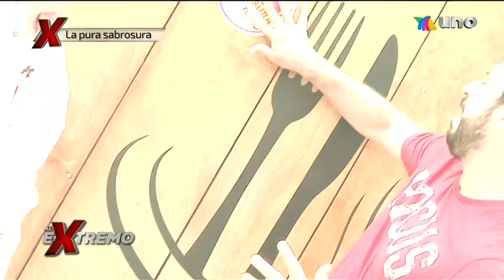Una lengua a la vizcaína para chuparse los dedos. La encuentras en CDMX. | Al Extremo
En este lugar de CDMX encuentras todo tipos de plazos deliciosos. Tacos, hamburguesas, lengua y mariscos. Rahmar Villegas fue a visitarlo.